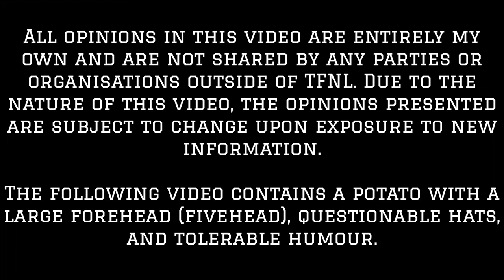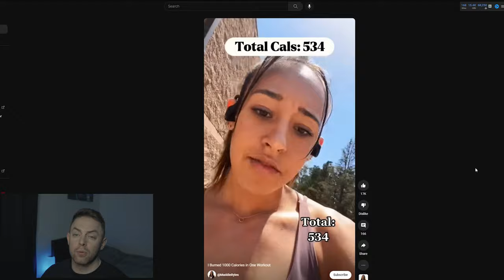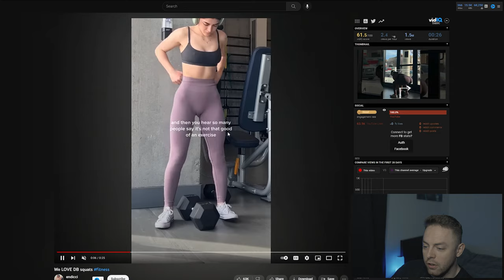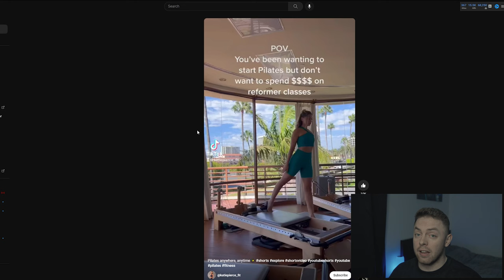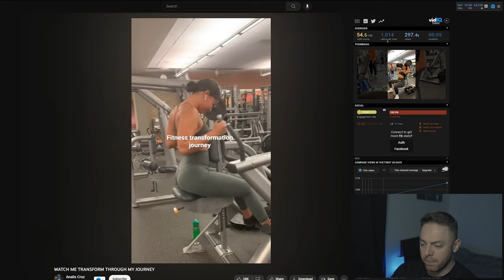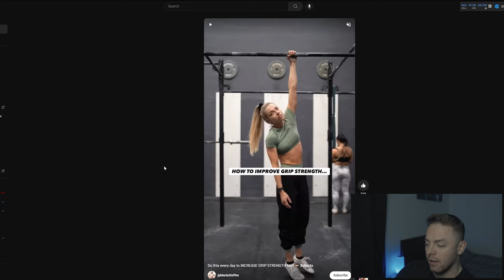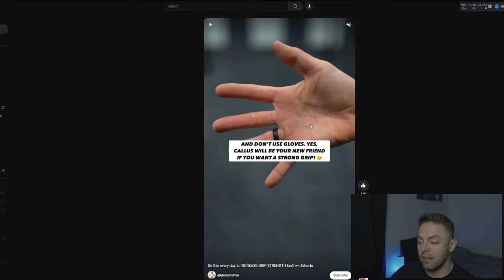YouTube Shorts Are DANGEROUS?! | Pilates, Analis Cruz & More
YouTube Shorts house a lot of information but sadly, sometimes that information can be quite troubling and dangerous. Please be careful with the content you're consuming...

1. Never promote false promises or unrealistic expectations.
2. Will more often than not ask a question.
3. Are worded in a manner that although might be perceived a certain way, are still open to interpretation.

It must also be noted that although goals often vary amongst individuals, a lot of my opinions on movements are within the context of building muscle (hypertrophy) and therefore, should be considered with that in mind.

0:00 Introduction
0:45 Burning 1,000 calories?!
2:24 Dumbbell Squats
4:04 Pilates
5:00 Analis Cruz
6:07 Announcement
6:51 Grip Strength
10:08 Conclusion
10:20 Comment Question of the Week
10:41 Outro